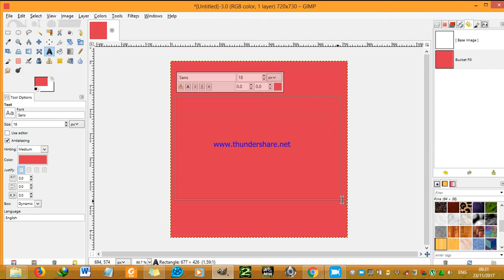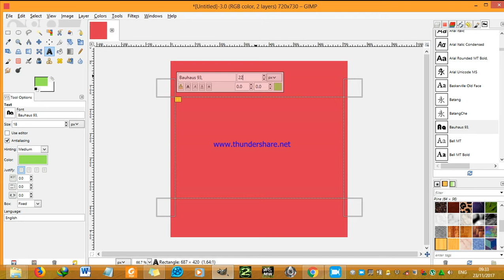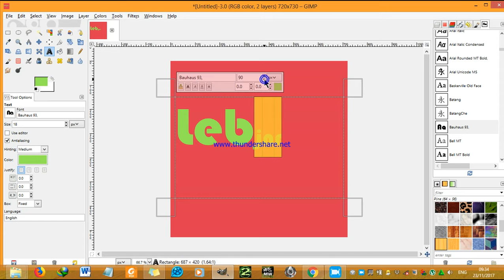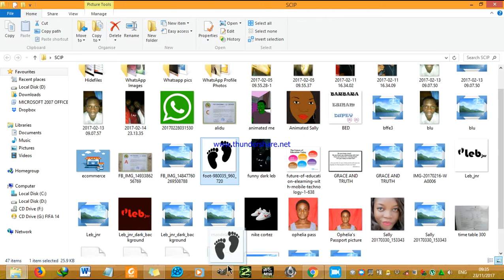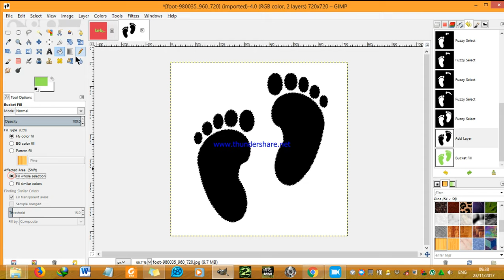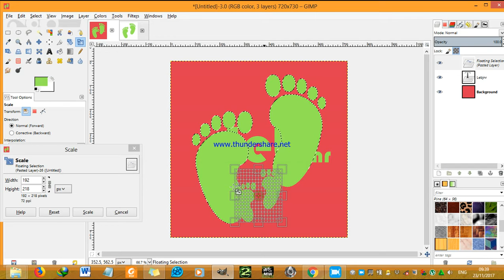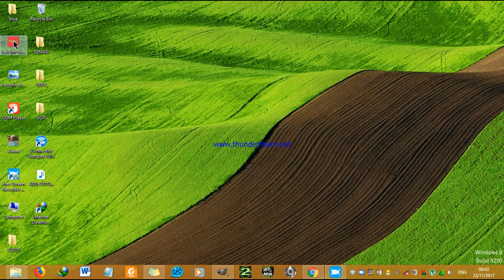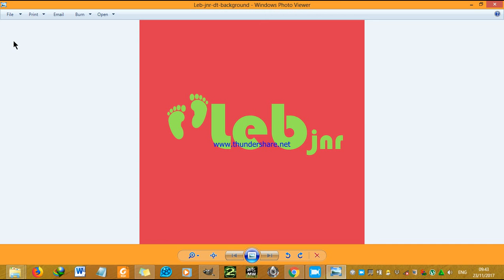Using GIMP to design a simple logo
GIMP is a very useful image manipulation application. This is a video of the design of the LEB jnr logo using GIMP.